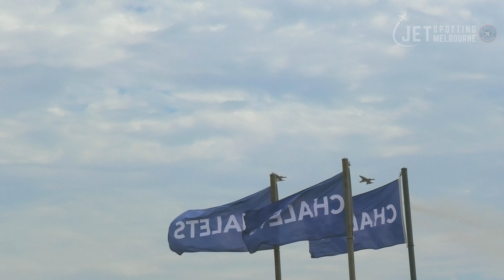Republic of Korea Air Force Black Eagles | Avalon Airshow 2023 | KAI T-50B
What a show ROKAF Black Eagles | Absolutely Amazing Performance by Black Eagles, Hoping to see you again in 2025. Thank You | 감사합니다

▶️ Jet Spotting Melbourne 2023 ©